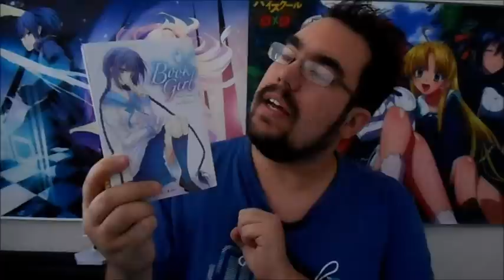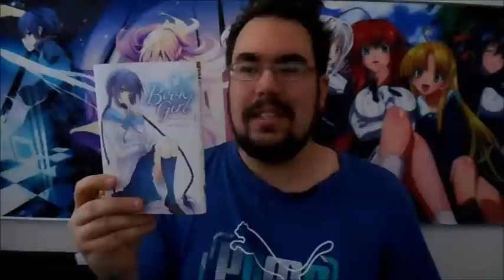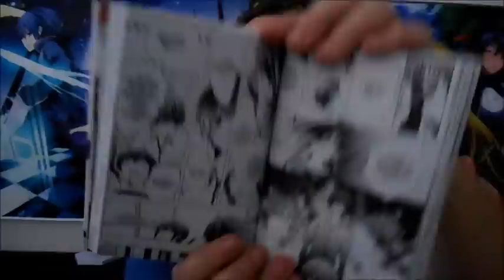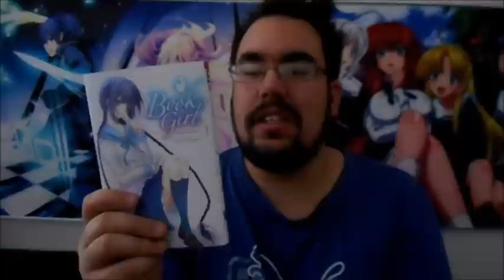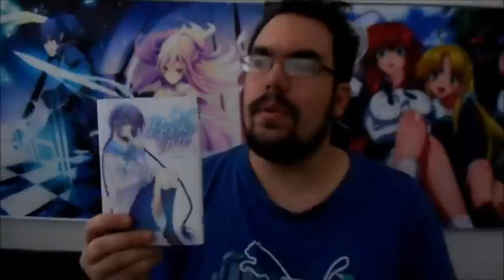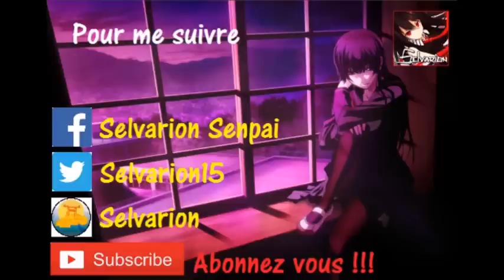Nouveauté MANGA : BOOK GIRL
Nouvelle vidéo consacrée au manga de Mizuki NOMURA, Book Girl!
Retrouvez Tooko Amano et Konoha Inoue qui partage tous les deux un secret, l'un écrit, et l'autre dévore les livres!
Bon visionnage!

Groupe Facebook: Le Coin des Otaku !